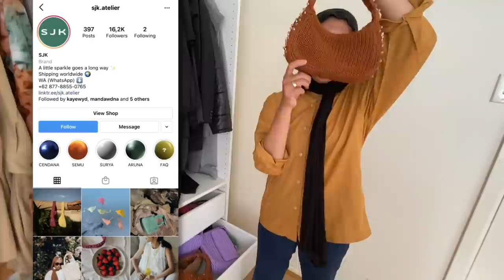LUCAS MAIN KE RUMAH SAHABAT MOMMY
semoga video-video aku bisa menghibur dan menginspirasi kalian :)

luvvv,
ACHA ANDY LUCAS